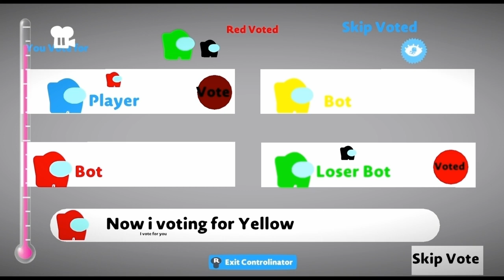I Voted for Blue! - Among Us Music Video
Song by @MickeyMattRebooted3